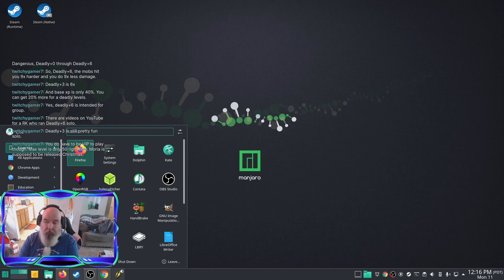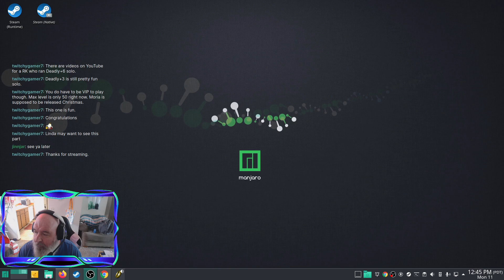Linux Does LOTRO 230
Find the Axe!